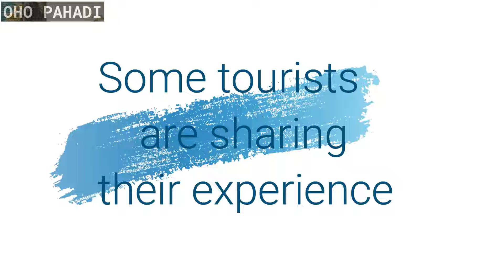त्रियुगीनारायण उत्तराखंड | भगवान शिव का विवाह स्थल | Oho Pahadi with @AnoopSemwal​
Triyuginarayan Temple
Triyuginarayan - Wedding Destination of Lord Shiva
Triyuginarayan is a well known Hindu pilgrimage located in the Rudraprayag district of Uttarakhand. This picturesque village is perched at an elevation of 1,980 and offers panoramic views of snow covered mountains of the beauteous Garhwal region.

The centre of attraction of this place is the TriyugiNarayan also known as the Trijugi Narayan temple dedicated to the preserver, Lord Vishnu. The architecture of this temple resembles to that of Badrinath shrine.

Why Visit Triyuginarayan Temple?
Triyugi Narayan is the village where the wedding of Lord Shiva and Goddess Parvati took place. The marriage took place in front of Lord Vishnu therefore, TriyugiNarayan temple was built in its honour. It is believed that Lord Vishnu did all the arrangements for this celestial wedding and acted as Parvati's brother while Lord Brahma played the role of a priest.

The Brahma Shila in front of the temple also marks the exact place of the wedding. One can see the three sacred kunds or ponds namely Rudra kund, Vishnu kund and Brahma kund that have medicinal properties. These kunds are replenished by the Saraswati kund, which according to Hindu legend originated from the navel of Lord Vishnu. Many Hindu pilgrims take a holy dip in these kunds before entering inside the temple.

Triyuginarayan as Wedding Destination
Nowdays, Triyuginarayan is getting popular day by day as a famous wedding destination. Many celebrity in the past years married here to take the blessings of Lord Vishnu and Shiva for a successful marriage.

Activities in Triyuginarayan Temple
Pilgrimage  – Triyugi Narayan temple is the place where the celestial wedding of Lord Shiva and Goddess Parvati took place and witnesses by Lord Vishnu. As a result, Triyugi Narayan is dedicated to Lord Vishnu and is visited by thousands of devotees and pilgrims. The revered Kedarnath shrine is situated few kilometres away.

Trekking – You can do trek to Pawanli Kantha